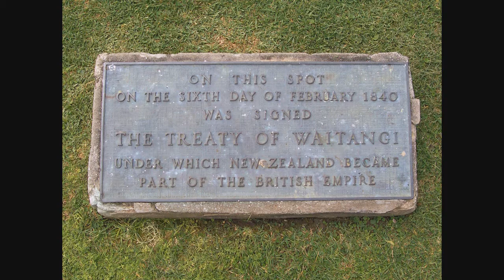Waitangi Treaty House - Waitangi (Paihia), New Zealand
The home of British official James Busby at Waitangi, near Paihia, New Zealand was the site of some key events in the history of New Zealand.  In 1835, Maori chiefs signed the Declaration of Independence of New Zealand, which positioned themselves as representatives of a New Zealand state.

In 1840 the Treaty of Waitangi was signed here.  It is regarded as the founding document of New Zealand, and defined a number of rights for the native Maori.  However, Maori and British interpretations of the treaty differed on some key issues.  The Maori believed they continued to have the authority to manage their affairs, but the British believed that the treaty gave them sovereignty over New Zealand.

The house was built in the 1830s, making it one of the oldest in New Zealand.  Today it is a museum and the site of the annual Waitangi Day national holiday celebration.

A04A2321 - The Waitangi Treaty House, former home of British official James Busby

A04A2325 - A depiction of Mr. Busby at the table inside the house

A04A2330 - A punchbowl and ladle that once belonged to the Busby family

A04A2358 - A historical plaque that marks the spot where the Treaty of Waitangi was signed on February 6, 1840

A04A2341 - Te Whare Runanga, a carved meeting house on the property, built for the 1940 centennial celebration of the signing of the treaty

A04A2347 - Maori carving detail at Te Whare Runanga

A04A2357 - Maori carving detail inside Te Whare Runanga

A04A2372 - A waka taua, or war canoe, also built for the 1940 centennial celebration